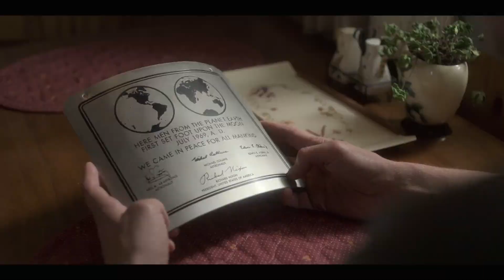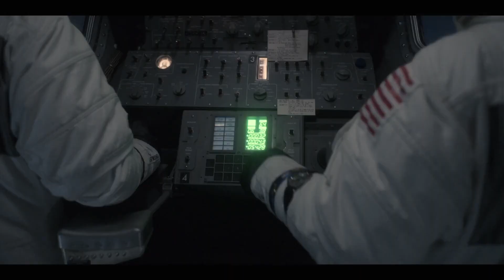For All Mankind (2019) Review | For All Mankind Season 1 Review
For All Mankind       Netflix,
For All Mankind       Series,
For All Mankind       Season 1 ,
For All Mankind       2019      ,
For All Mankind       2019       Series,
Season 1  For All Mankind    ,
Season 1  Season 1  ,
For All Mankind       Trailer,
For All Mankind       Season 1  Trailer,
For All Mankind       2019       Trailer,
Season 1  For All Mankind       Trailer,
For All Mankind       Trailer 2019       ,
For All Mankind       2019       Review,
For All Mankind       Review,
For All Mankind       Season 1 Review,
For All Mankind       2019       Season 1 Review,
Season 1  For All Mankind       Review,
Season 1  Season 1   Review,
For All Mankind       Season 1 2019       Dubbed,
New 2019       Dubbed Season 1s,
New 2019       Dubbed Series,
English,

Credit :::

Genre
Alternate history
Drama
Science fiction
Created by
Ronald D. Moore
Matt Wolpert
Ben Nedivi
Starring
Joel Kinnaman
Michael Dorman
Sarah Jones
Shantel VanSanten
Jodi Balfour
Wrenn Schmidt
Sonya Walger
Krys Marshall
Cynthy Wu
Casey W. Johnson
Coral Peña
Edi Gathegi
Toby Kebbell
Tyner Rushing
Svetlana Efremova
Daniel Stern
Composer Jeff Russo
Production
Executive producers
Ronald D. Moore
Matt Wolpert
Ben Nedivi
Maril Davis
Seth Gordon
Naren Shankar
Production location Los Angeles, California
Production companies
Tall Ship Productions
Sony Pictures Television
Original release
present

For All Mankind is an American science fiction drama television series created by Ronald D. Moore, Matt Wolpert, and Ben Nedivi and produced for Apple TV+. The series dramatizes an alternate history depicting "what would have happened if the global space race had never ended" after the Soviet Union succeeds in the first crewed Moon landing ahead of the United States.[1] The title is inspired by the lunar plaque left on the Moon by the crew of Apollo 11, which reads, in part, "We Came in Peace for All Mankind".[2]

The series stars an ensemble cast including Joel Kinnaman, Michael Dorman, Sarah Jones, Shantel VanSanten, Jodi Balfour, Wrenn Schmidt, Sonya Walger, and Krys Marshall. Cynthy Wu, Casey W. Johnson, and Coral Peña joined the main cast for the second season, and Edi Gathegi joined in the third. The series features historical figures (played by actors or appearing through archival footage) including Apollo 11 astronauts Neil Armstrong, Buzz Aldrin, and Michael Collins, Mercury Seven astronaut Deke Slayton, rocket scientist Wernher von Braun, astronaut Sally Ride, NASA administrator Thomas Paine, NASA flight director Gene Kranz, U.S. senators Ted Kennedy and Gary Hart, along with U.S. presidents Richard Nixon, Jimmy Carter, Ronald Reagan, George H. W. Bush and Bill Clinton.

For All Mankind premiered on November 1, 2019.[3] The second season was critically acclaimed and was nominated for the TCA Award for Outstanding Achievement in Drama. In July 2022, the series was renewed for a fourth season,[4] which premiered on November 10, 2023.[5] A total of seven seasons have been planned by the writers.[6]